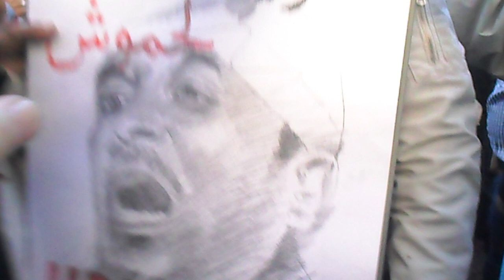لحظة إطلاق سراح الأخ حموش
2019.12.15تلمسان